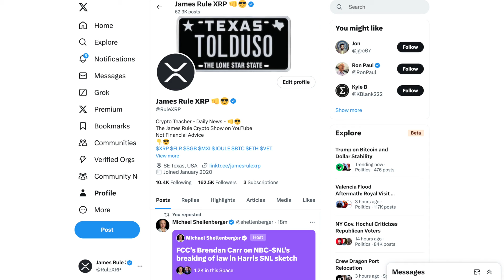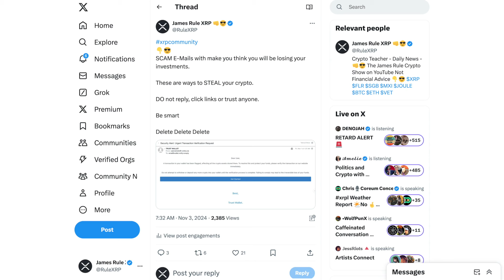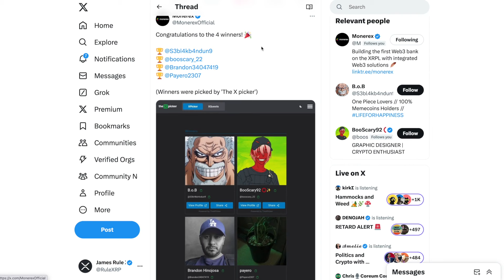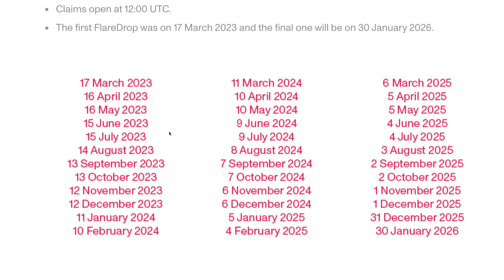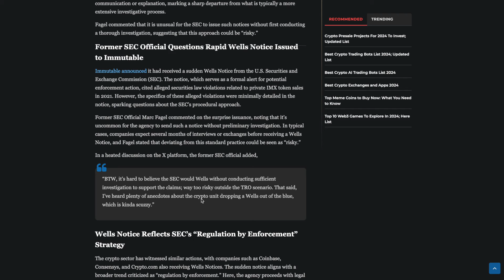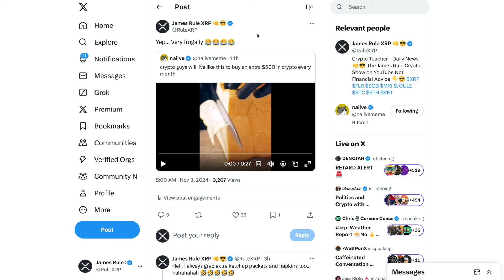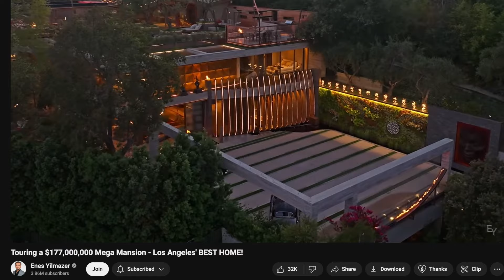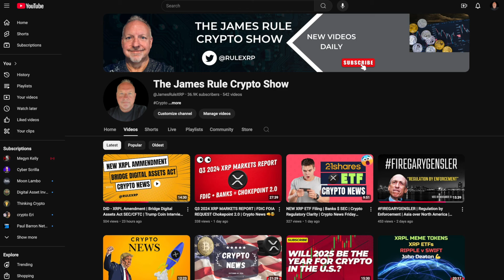Generational Wealth Incoming | Vote Blockchain | SEC WELLS Notice Failures | Dream BIG!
You can purchase many more tokens at Uphold!!! 👊😎

Ledger Stax and Flex - Digital Cold Hardware Wallets 👊😎
Keep your crypto safe with a Ledger Hardware Wallet:

NFT Domains
Stake your fame with a .crypto domain:

I am not a financial advisor. Please do your research and choose your investments wisely.

Happy Investing!